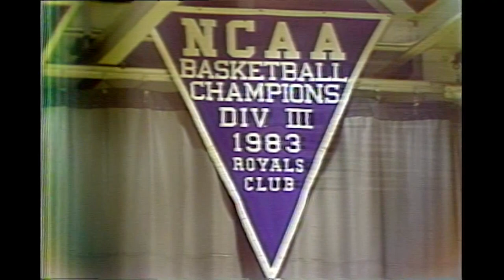Few 1983 & 1984 Dunmore Highlights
Few Dunmore Bucks Sports highlights from 1983 & 1984

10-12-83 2 Stories previewing Dunmore vs Prep Football
10-26-83 Coach Canio Cianci now at U of Scranton
12-16-83 Dunmore vs Bishop O'Hara Boys Basketball
2-29-84 Dunmore vs Bishop Hoban Girls Basketball
12-14-84 Dunmore vs Bishop O'Hara Boys Basketball
12-19-84 Dunmore vs Mid Valley Girls Basketball (no narration)